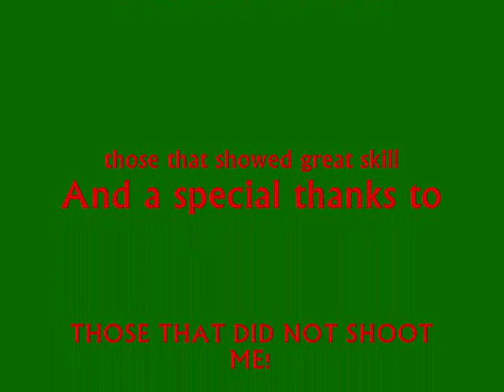counter strike war games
this was taken on a typical weekend in Sanya (Hainan island china), a few friends get together so they have the chance to shoot each other. they do urban tactic and jungle warfare. the guns are exact replicas of the real weapons but instead of shooting paint balls they shoot 6mm plastic bb pellets and are very accurate up to 100 meters. enjoy!!